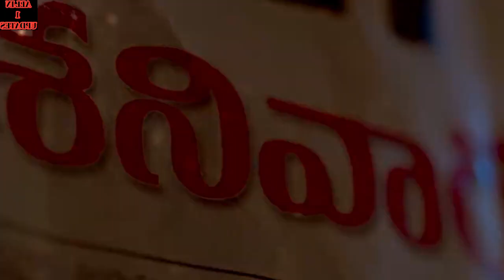saripodhaa sanivaaram teaser!Nani!Priyankamohan!Surya ka shanivaar hindi!update